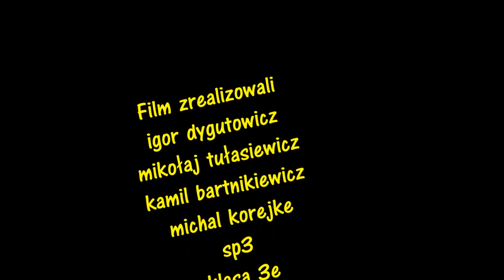URODZINKI STEEVA - film animowany klasy 3E ze SP nr 3 we Wrocławiu